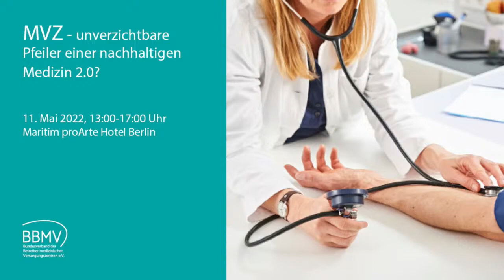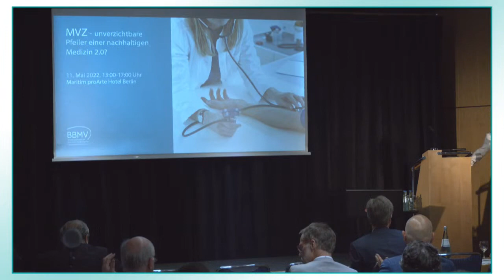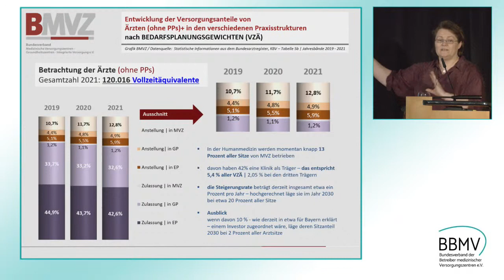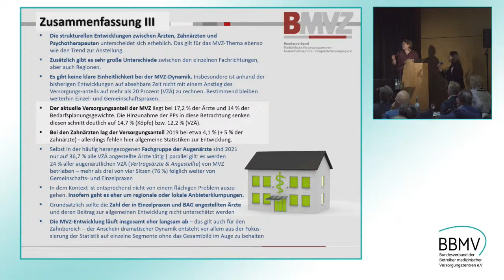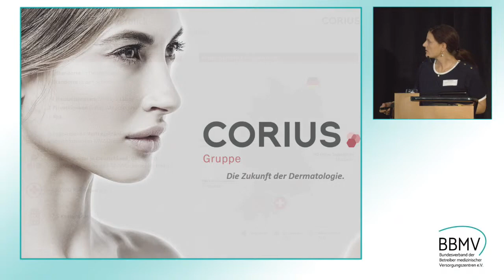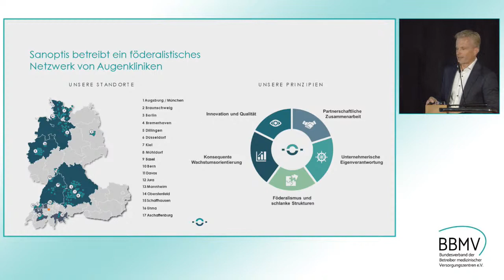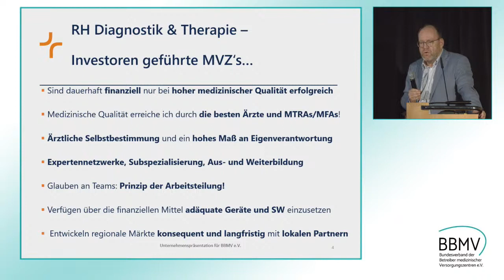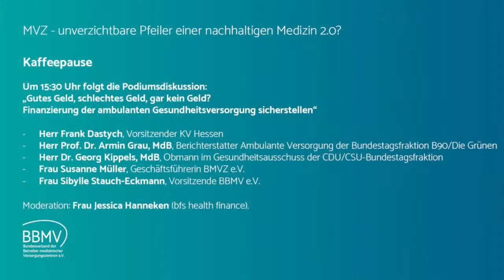MVZ - unverzichtbare Pfeiler einer nachhaltigen Medizin 2.0?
MVZ entwickeln sich zu Pfeilern einer nachhaltigen und modernen ambulanten Gesundheitsversorgung.
Sie können maßgeblich zur Bewältigung der zentralen Herausforderungen des Gesundheitssystems in Deutschland beitragen.
Kontrovers diskutiert wird, ob die dazu nötigen Investitionen in Ausstattung, Medizintechnik und in die Aus- und Weiterbildung auch von privaten Kapitalgebern stammen sollen

Darüber wollen wir mit Ihnen diskutieren und freuen uns über Ihr Interesse.

12:30-13:00 Uhr: Einlass und Imbiss

Begrüßung und Eröffnung
13:00-13:20 Uhr      Frau Sibylle Stauch-Eckmann, Vorsitzende BBMV e.V.

Impulsreferat
MVZ in der vertragsärztlichen Versorgung – ein aktueller Überblick
13:20-13:40 Uhr       Frau Susanne Müller, Geschäftsführerin BMVZ e.V.

Impulsreferat:
Versorgungsqualität statt Trägerdebatte oder doch Trägerschaft? – Antworten und Überlegungen zu sich wandelnden Versorgungstrukturen
13:40-14:00 Uhr      Herr Frank Dastych, Vorsitzender KV Hessen

Blicke in die Praxis – Was MVZ-Gruppen leisten I
Digitaler Campus für Weiterbildungsassistenten in der Dermatologie
14:00-14:15 Uhr       Prof. Dr. med. Uwe Reinhold, Ärztlicher Leiter MVZ Dermatologisches Zentrum Bonn
                                  Heidi Niemöller, Geschäftsführerin Corius Deutschland

Blicke in die Praxis – Was MVZ-Gruppen leisten II
Personal- und Organisationsentwicklung in einem Ophthalmologie-Netzwerk
14:15-14:30 Uhr       Dr. Volker Wendel, Geschäftsführer Sanoptis

Blicke in die Praxis – Was MVZ-Gruppen leisten III
Flächendeckende radiologische Versorgung und Expertennetze
14::30-14:45 Uhr      Thomas Dollhopf, Geschäftsführer rh Diagnostik und Therapie

Blicke in die Praxis – Was MVZ-Gruppen leisten IV
Einblicke in die Suchtmedizin
14:45-15:00 Uhr      Dr. med. Bernard Frieling, Geschäftsführer Medicover GmbH
                                  Dr. med. Sonja Greshake, Ärztliche Leitung MVZ Nazarethkirchstraße

15:00-15:30 Uhr: Kaffeepause

Podiumsdiskussion
Gutes Geld, schlechtes Geld, gar kein Geld? - Finanzierung der ambulanten Gesundheitsversorgung sicherstellen
15:30-17:00 Uhr    Herr Frank Dastych, Vorsitzender KV Hessen
                                Herr Prof. Dr. Armin Grau, MdB, Berichterstatter Ambulante Versorgung der Bundestagsfraktion B90/Die Grünen
                              Frau Susanne Müller, Geschäftsführerin BMVZ e.V
                              Herr Dr. Georg Kippels, MdB, Obmann im Gesundheitsausschuss der CDU/CSU-Bundestagsfraktion
                             Frau Stauch-Eckmann, Vorsitzende BBMV e.V.

Die Veranstaltung wird von Frau Jessica Hanneken (bfs health finance) moderiert.